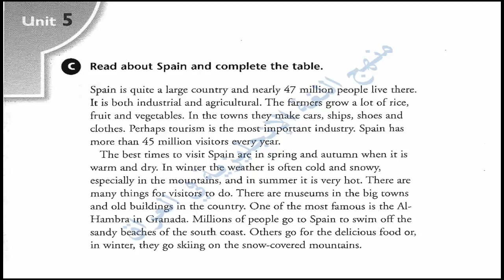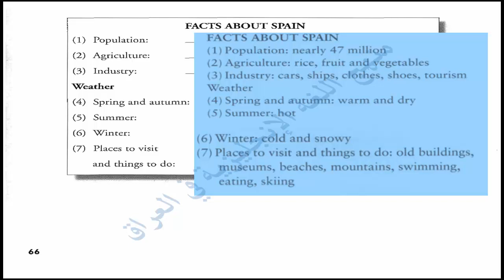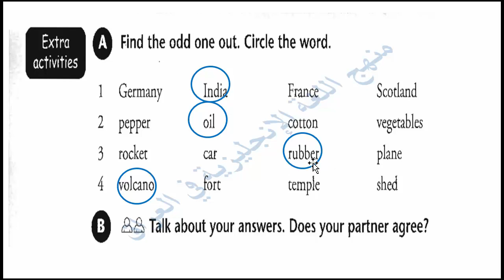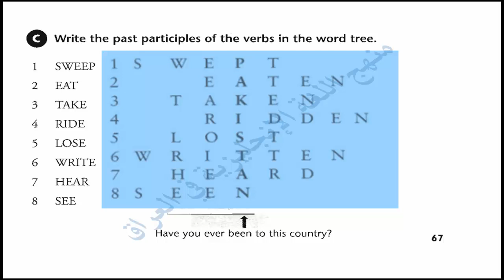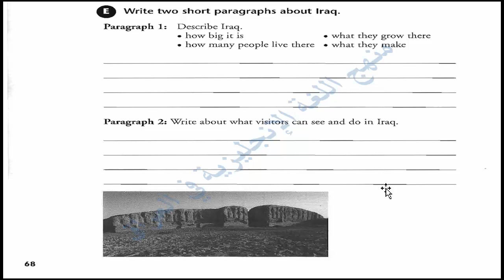شرح و ترجمة و حل نشاط اول متوسط صفحة 66 و 67 و 68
شرح مفصل لمنهج مادة اللغة الانجليزية للصف الخامس الابتدائي و السادس الابتدائي و الاول متوسط  في العراق مع حل للتمارين و ترجمة كافة الكلمات في المنهج للعربية